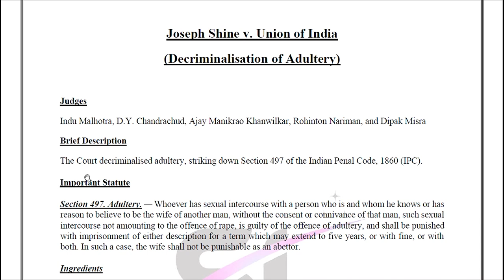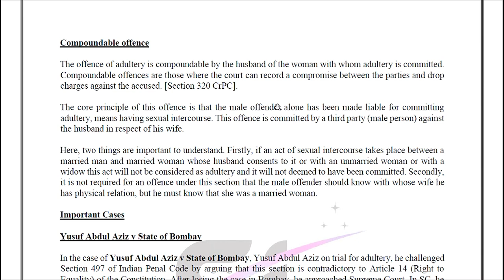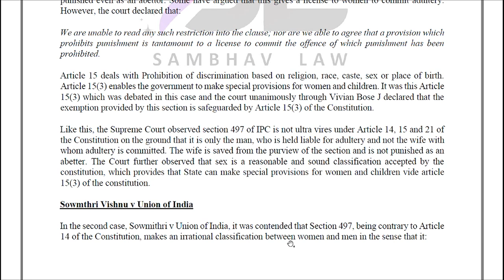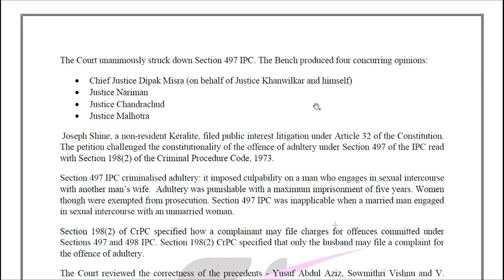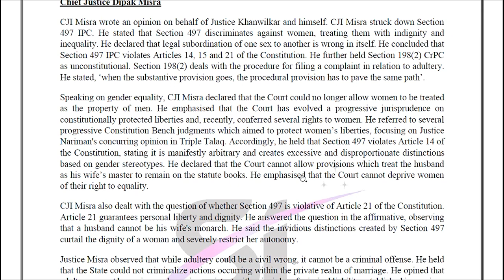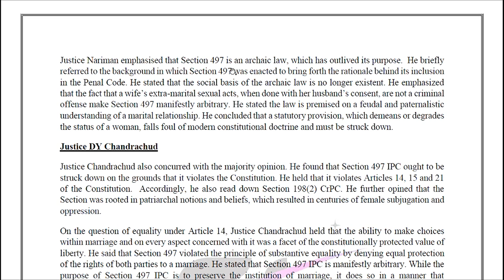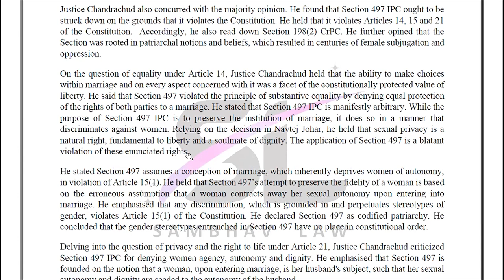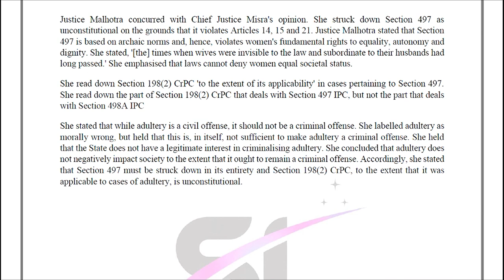Decriminalisation of Adultery | Joseph Shine v. Union of India | CLAT PG 2020 | Case Analysis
This video is a part of a daily series of videos, which shall explain the latest Supreme Court Cases. These videos are beneficial for CLAT PG 2020 Preparation and can also be used for other exams or for general knowledge.